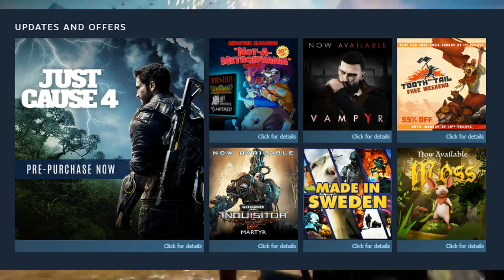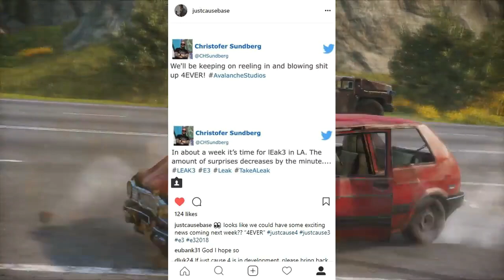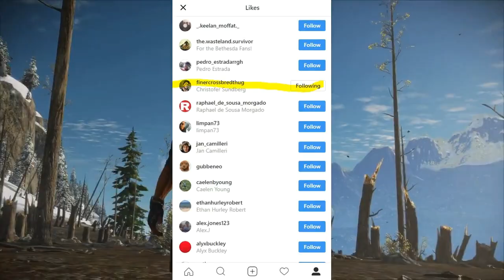JUST CAUSE 4 IS HERE! - Why This Is IMPORTANT! | SuperRebel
Just Cause 4 gameplay at E3 is all we want. :)